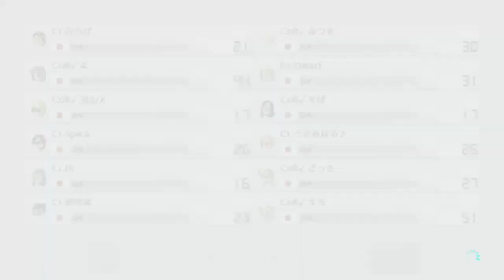CoR vs Cr 20190213